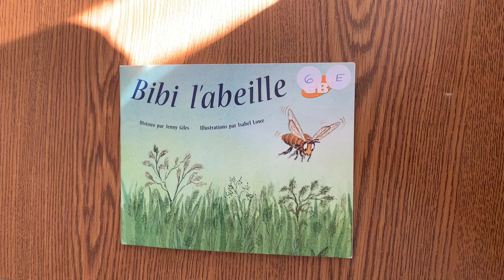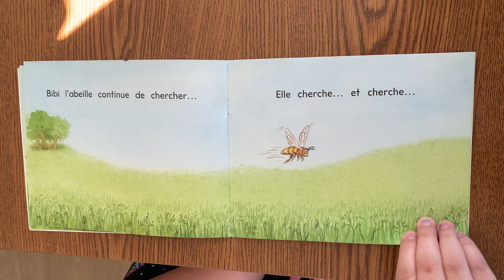Bibi l'abeille (GB+6)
Par: Josephine
classe 5/6E avec Mme Acacia